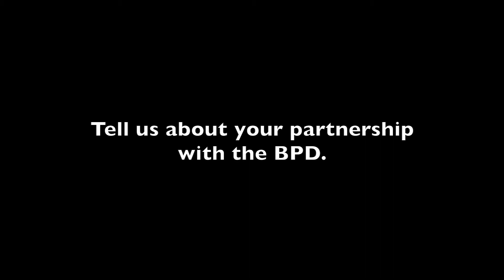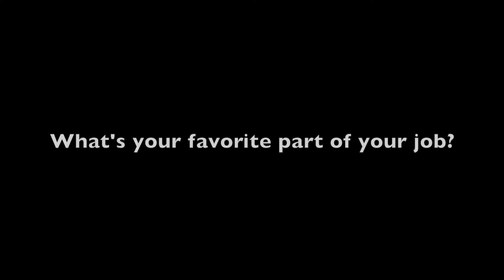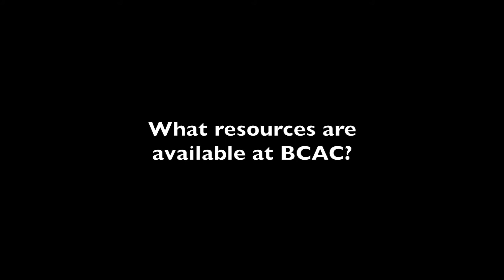BPD: Child Abuse Prevention Week: Adam Rosenberg